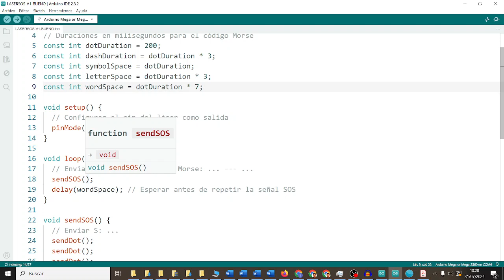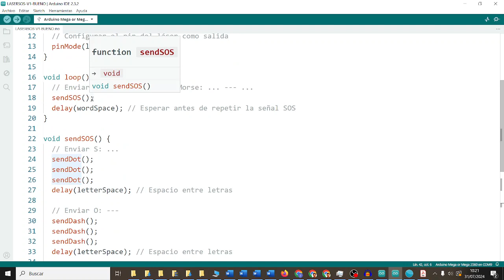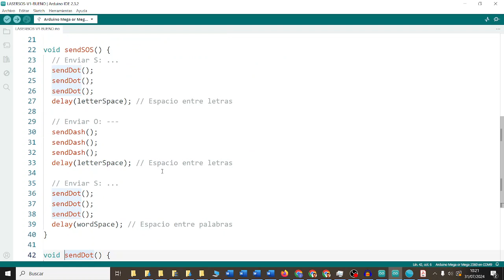Laser Enviar SOS en Morse en Arduino Mega Fatimars Robótica IES Monterroso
// Definir el pin del láser
const int laserPin = 9;

// Duraciones en milisegundos para el código Morse
const int dotDuration = 200;
const int dashDuration = dotDuration * 3;
const int symbolSpace = dotDuration;
const int letterSpace = dotDuration * 3;
const int wordSpace = dotDuration * 7;

void setup() {
  // Configurar el pin del láser como salida
  pinMode(laserPin, OUTPUT);

void loop() {
  // Enviar señal SOS en código Morse: ... --- ...
  sendSOS();
  delay(wordSpace); // Esperar antes de repetir la señal SOS

void sendSOS() {
  // Enviar S: ...
  sendDot();
  sendDot();
  sendDot();
  delay(letterSpace); // Espacio entre letras

  // Enviar O: ---
  sendDash();
  sendDash();
  sendDash();

  // Enviar S: ...
  sendDot();
  sendDot();
  sendDot();
  delay(wordSpace); // Espacio entre palabras

void sendDot() {
  digitalWrite(laserPin, HIGH); // Encender el láser
  delay(dotDuration);           // Esperar la duración del punto
  digitalWrite(laserPin, LOW);  // Apagar el láser
  delay(symbolSpace);           // Espacio entre símbolos

void sendDash() {
  delay(dashDuration);          // Esperar la duración de la raya